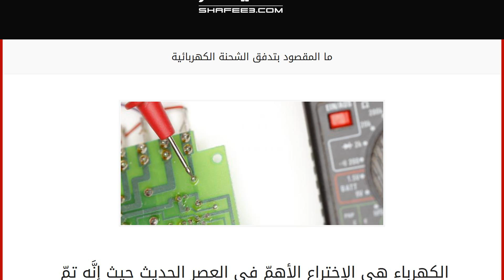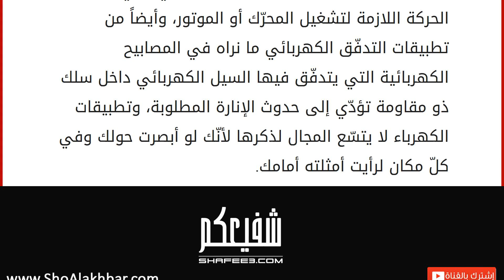ما المقصود بتدفق الشحنة الكهربائية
الكهرباء هي الإختراع الأهمّ في العصر الحديث حيث إنَّه تمّ اختراع العديد من الأجهزة والتطبيقات التي تعمل بناءاً على هذهِ الطاقة السحريّة التي تمّ اكتشافها وتسخيرها لتخدم البشريّة في العديد من الأمور. والكهرباء هي طاقة لا نستطيع رؤيتها لأنّها عبارة عن جزيئات صغيرة تسمّى بالشحنات وتكون سالبة وهي الالكترونات تجري على شكل سيلٍ مُتدفّق في داخل موصل يتمّ من خلاله الاستفادة منها، وهذا السيل المنهمر أو التيّار يسمّى بالتيّار الكهربائي الذي هو سيل من الالكترونات، وهذا التدفّق لهذهِ الشحنات الكهربائية هو الذي يتسبّب في حدوث الطاقة التي يتمّ الاستفادة منها في الحياة اليوميّة. وموضوع الكهرباء والتدفّق الكهربائي تشترك فيه الخواصّ الفيزيائية والكيميائية للموادّ، ولا نستطيع أن نستفيد من هذا التدفّق الكهربائي للشحنة إلاّ بالاستعانة بالمواد ذات الخواصّ الفلزيّة الموصلة، كالنحاس مثلاً والذي تُصنع منهُ الكواب